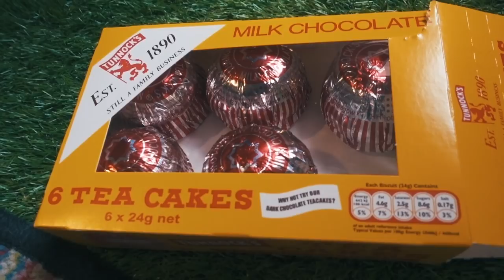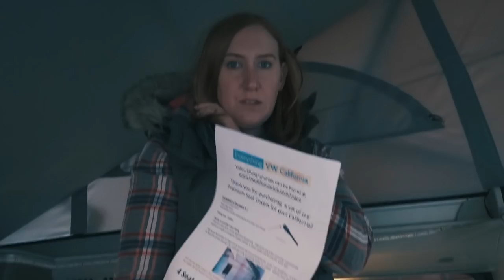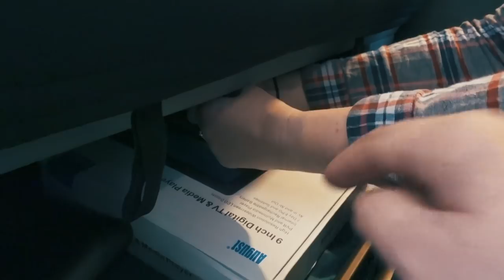Premium "GTi Style" Seat Covers - VW California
We show you how to install a set of Premium Seat Covers for the VW California Ocean. These seat covers are available to buy from Everything California which is part of the VW California Owners Club.

Cooked with
Ridgemonkey XL

Music
Windshield - Up To You